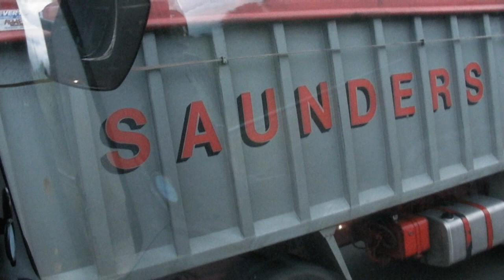[TruckingDiaries] - A trip to Burscough, Lancashire.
Hi Guys

This is my first proper video filmed from a Scania artic that I was driving on a night trunk to Burscough, Lancashire to pick up a full load of frozen food to bring back to Scotland. I'm not entirely sure why the video looks in slight slow motion at the beginning but it seems to sort itself out as it goes on.

Most of the inspiration has came from TruckingInTheUK's channel which is my good friend Ian's channel and you can find a link to him on my YouTube page.